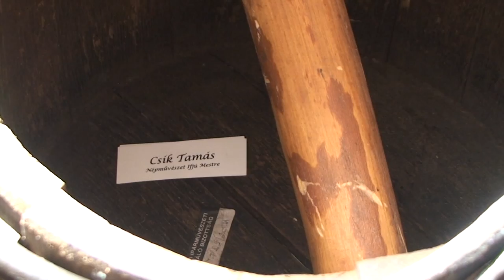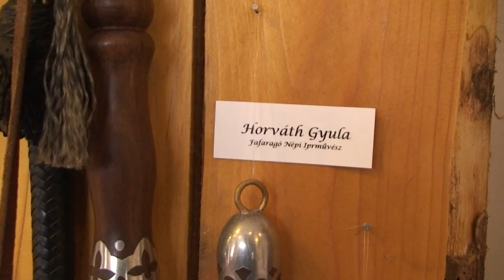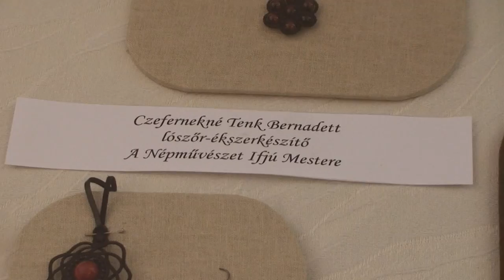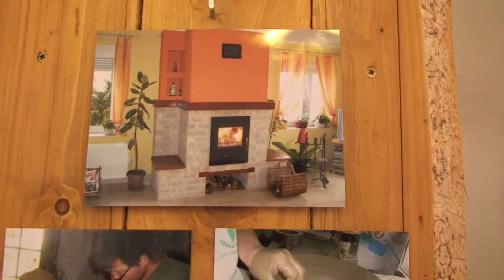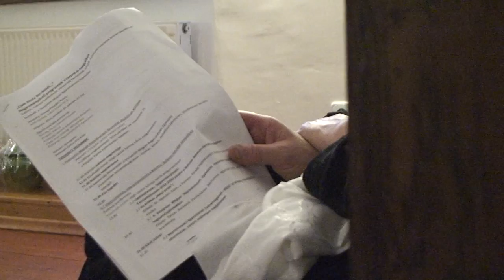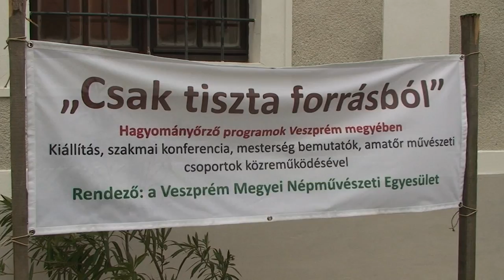„Csak tiszta forrásból…”